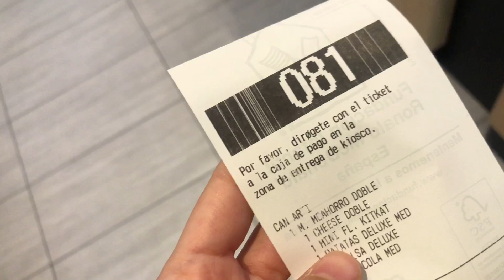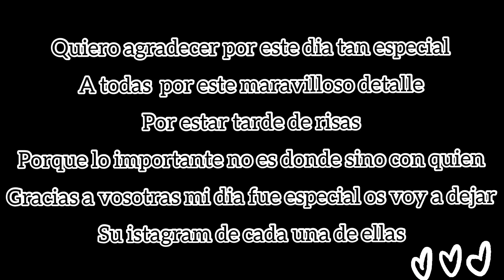Mi cumpleaños + tiktok y risas con mis amigas!!